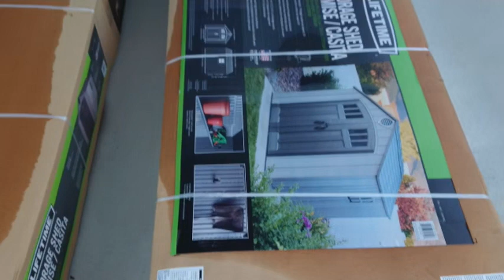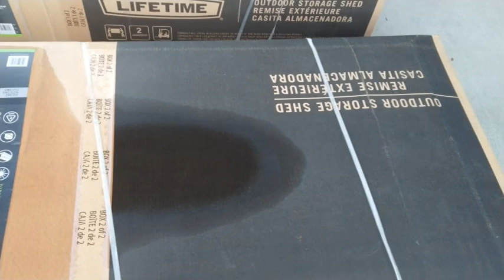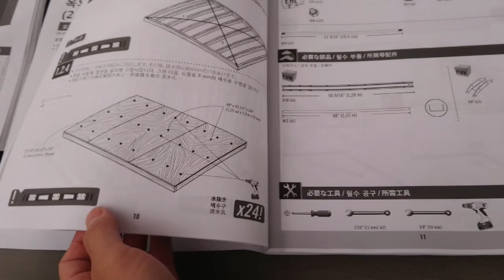【DIY】コストコ最大の物置を一人で組み立ててみた！準備編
一人でがんばってみます。

富山の蟲主ヤモリです。